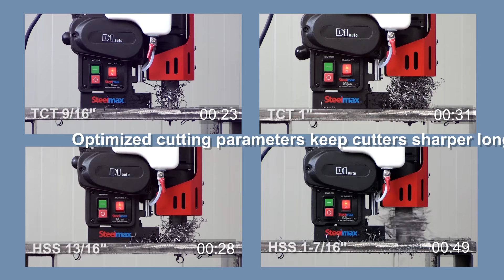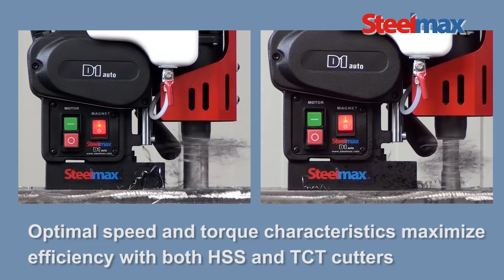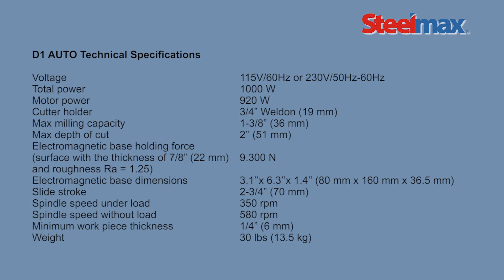Steelmax - D1 Auto Feed Mag Drill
The D1 Auto Feed Mag Drill from Steelmax is an advanced semi-automatic drilling machine that is the ideal solution for efficiently drilling large numbers of holes in plates, girders, and other steel fabrication applications.  With a maximum 1-3/8” diameter and 2” depth of cut, the D1 Auto covers a wide range of drilling needs in a compact, lightweight machine.